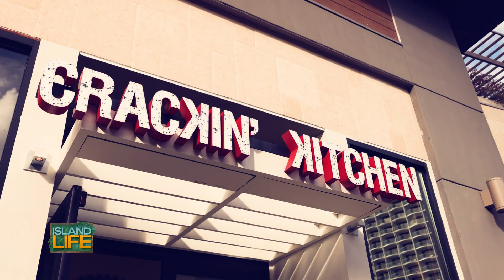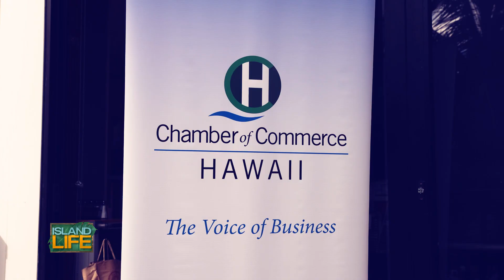CONNECT WITH OTHER BUSINESSES & LEARN ABOUT THE EMPLOYEE RETENTION CREDIT PROGRAM | The ERC Group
The ERC Group is focused on helping local businesses apply for the Employee Retention Credit program and understand new tax relief guidelines.